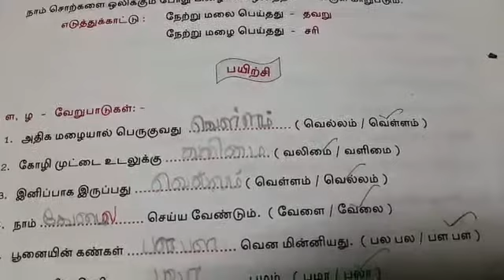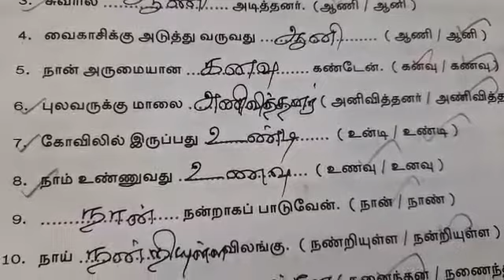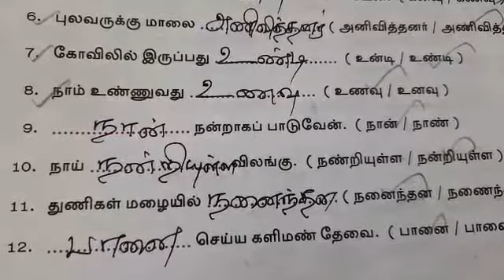4th Std TAMIL | பயிற்சி